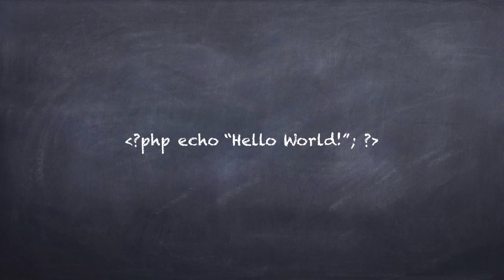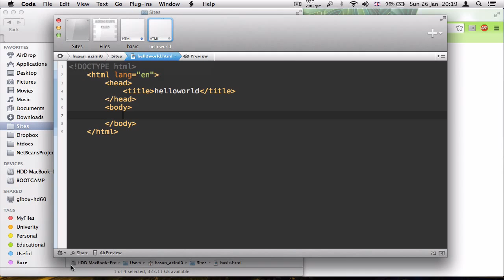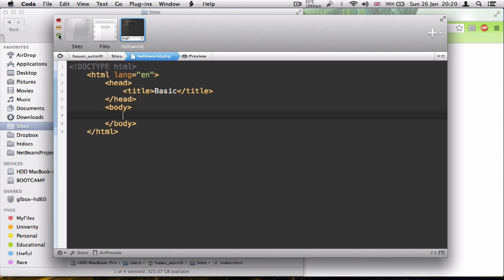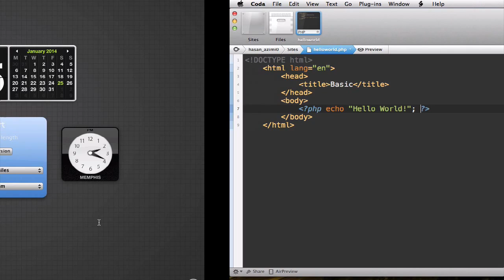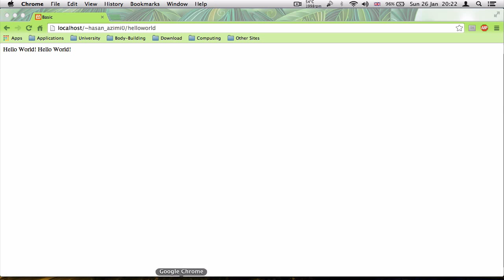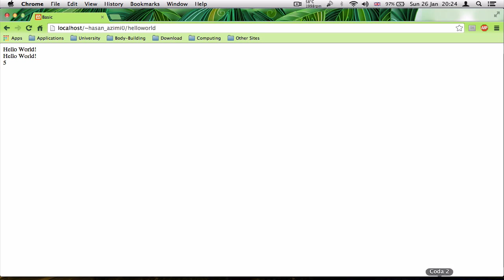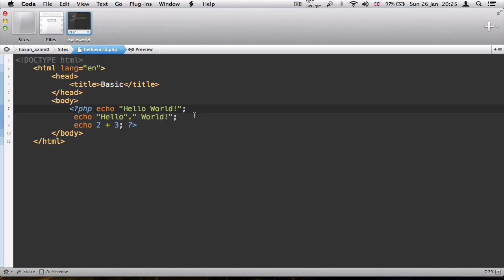۱۲- نمایش متن پویا در پی اچ پی PHP